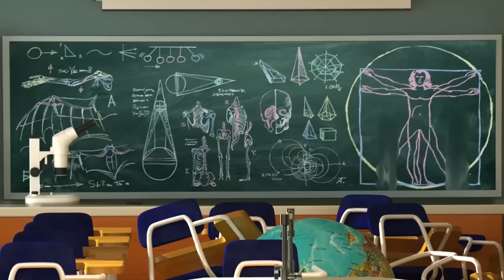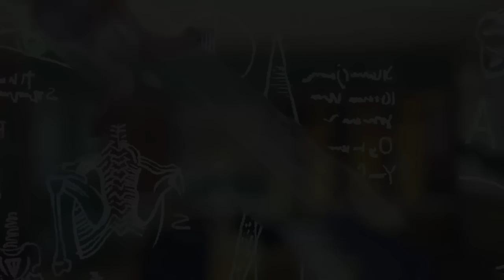بوبا كل الحلقات من 1 الى 10 - افلام كرتون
شاهدوا اون لاين افلام كرتون بوبا كل الحلقات من 1 الى 10 ضحك و مرح مع مسلسل اطفال بوبا كل الحلقات دفعة واحدة على قناة كرتون كيدو للأطفال.

29:15 الحلقة 1 - المطبخ ◄
26:25 الحلقة 2 - الحمام ◄
23:29 الحلقة 3 - الروضة ◄
20:29 الحلقة 4 - مكتب ◄
17:35 الحلقة 5 - غرفة العاب ◄
14:21 الحلقة 6 - مختبر العلوم ◄
10:50 الحلقة 7 - شمعة ◄
07:15 الحلقة 8 - الكراج ◄
03:42 الحلقة 9 - بيت الساحر ◄
00:09 الحلقة 10 - ربطة عنق ◄

بوبا في المطبخ يقابل الثلاجة و يحاول الهرب من مكنسة كهربائيبة
بوبا في الحمام يرقص مع فرشاةالاسنان ثم يلتقي مع تمساح المجاري
بوبا في الروضة يتسلق السلم و يقفز في حوض الطابات و يحارب جنود البلاستيك
بوبا يقابل المروحة  و الكمبيوتر و يستخدم خرّامة ورق لتزين الغرفة
بوبا يدخل غرفة العاب و يهدم بيت من الورق و يلعب البلياردو و ينتهي به الامر بالعزف على غيتار كهربائي
بوبا يهرب من مجسم الكرة الارضية و يدخل مخبر العلوم و ينظر في  المجهر و يقابل السمك المفترس
إنه رأس السنة. بوبا يحاول إطفاء شمعة
بوبا داخل الكراج مع السيارة الرياضية يلعب بـ مساحات السيارة و يقتحم السيارة للحصول على كلب لعبة
بوبا في حلقة جديدة  يتواجد في مكان مسحور فهل سينجو من الخدع السحرية
بوبا داخل مول كبير و يستخدم العاب الاطفال للحصول على ربطة عنق جميلة

بوبا مضحك و طريف لكن لا احد يعلم كم عمره او من اين اتى, لكن من الواضح ان اخر مئة عاما من التطور قد فاته و هو الآن يحاول التعرف على عالمنا الغريب عنه و يسعى دائما لاكتشاف كل جديد بلا كلل او ملل. حركاته المضحكة و رغبته الكبيرة في الاستكشاف و روح المغامرة, عادة تؤدي الى نتائج غير متوقعة. لكن لا شيء يفقد من عزيمته او يشبع فضوله الدائم, لذلك تستمر المغامرات. تابعوا حلقات جديدة من افلام كرتون بوبا شهريا على قناة "كرتون كيدو للأطفال

مرحبًا بكم في "كرتون كيدو للأطفال" القناة الرسمية على يوتيوب. استمتعوا مع الرسوم المتحركة، والأفلام القصيرة، وفيديوهات استعراض التطبيقات وألعاب الأطفال، إلى جانب مقاطع يوتيوب المفضلة على تطبيق كرتون ممتع وآمن للأطفال. يمكن لأطفالك مشاهدة العديد من العروض الترفيهية في بيئة آمنة تماما ومخصصة لهم مجانا وبدون إعلانات. كما أنك متحكم بالكامل. استمتع برؤية اطفالك سعداء بأي وقت وفي كل مكان. حمل تطبيق سوبر تونس الأن